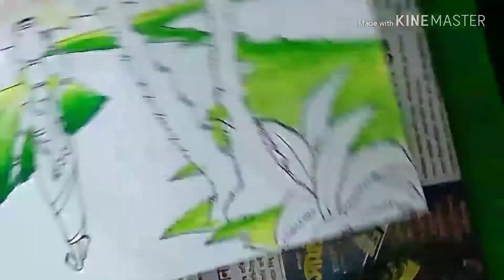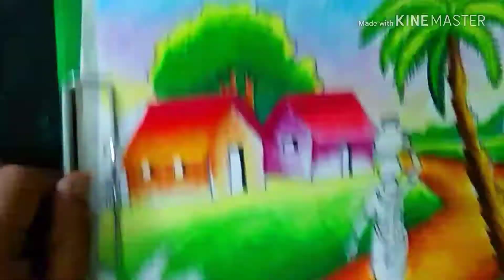How to draw easy scenery for kids/ simple scenery for kids step by step